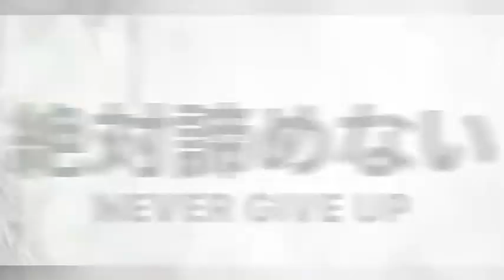風田陣トレラン動画（宝珠山→大蛇山）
ジム生の遠藤真心くんが作ってくれました。